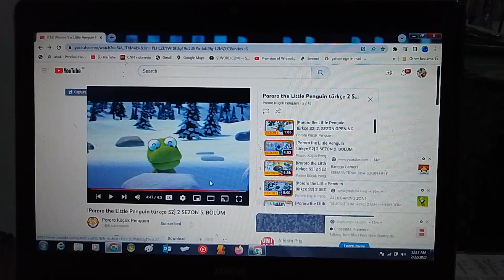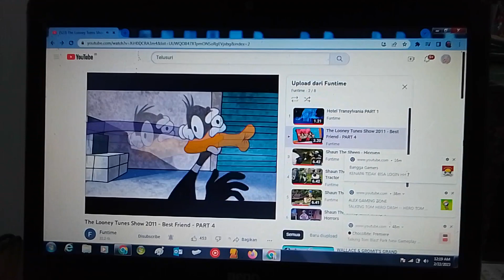The Looney Tunes Show Birthday 🎂 Vs Pororo It's A Dinosaur Speed Up Slow